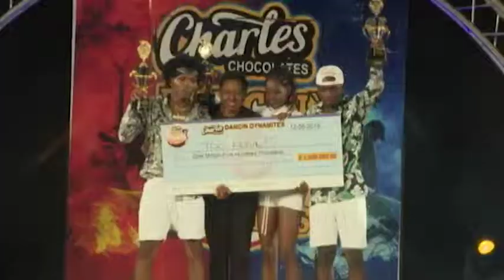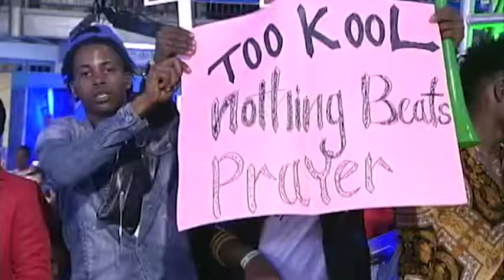Dancin Dynamites 2019 S14 EPS12 SEGD